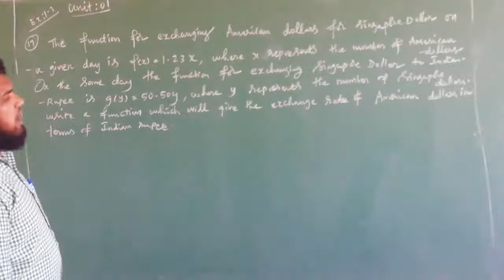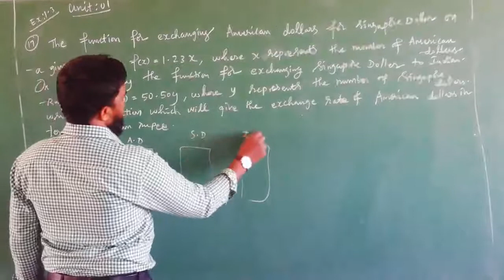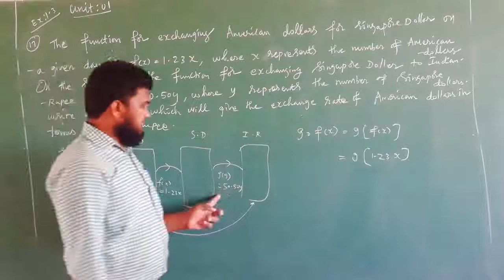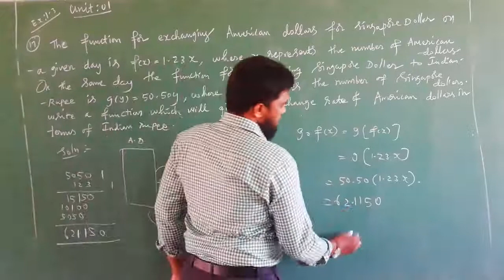11 maths unit. 01